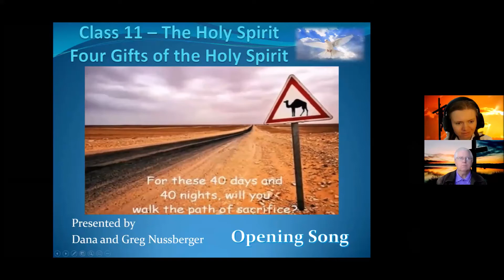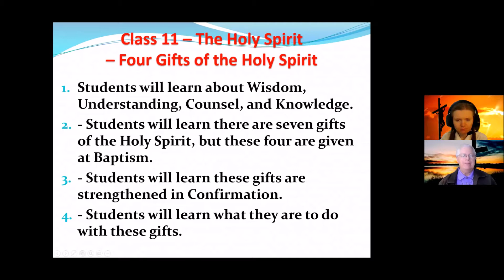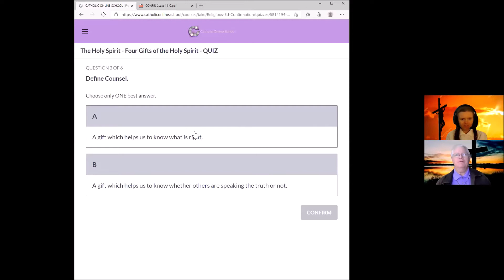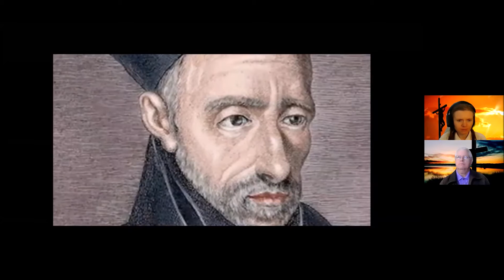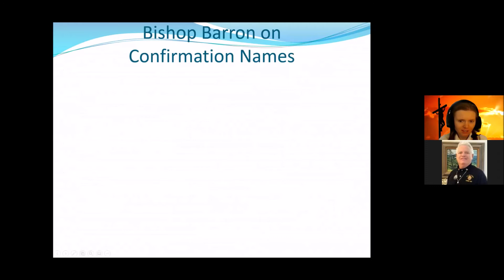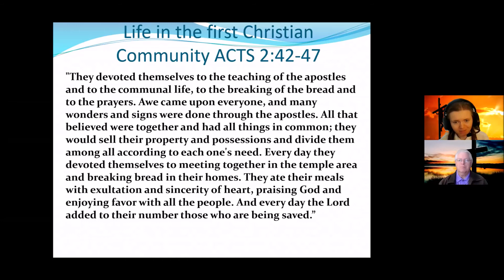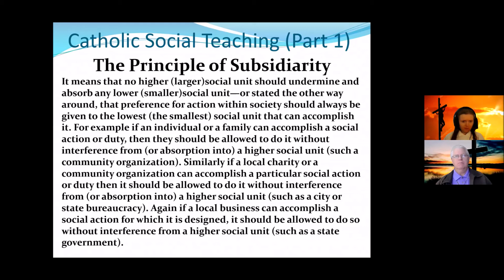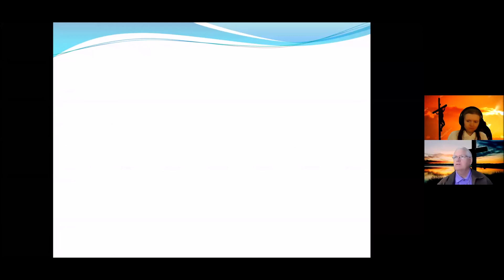High School Confirmation Class 11 by Dana Nussberger and Greg Nussberger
This is a free educational video developed to help students to become confirmed in the Catholic Church. High School Confirmation Class 11 presented by Dana Nussberger and Greg Nussberger